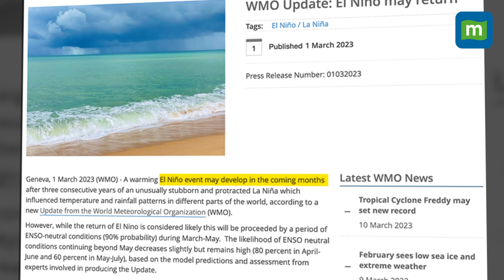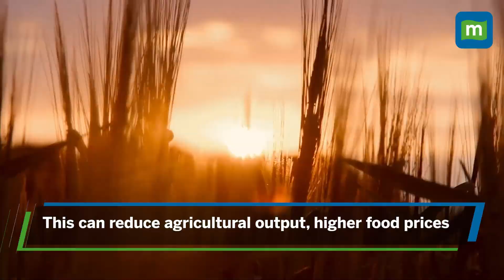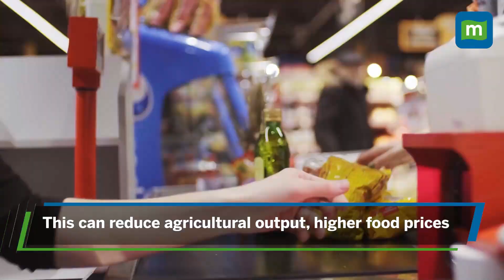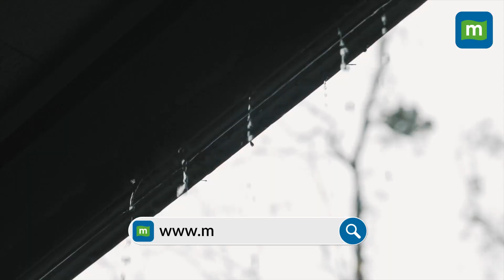Explained: El Nino And Its Impact On The Indian Economy | Agriculture & Commodities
India’s normal monsoon conditions could get disrupted in 2023 and that’s because of a weather phenomenon known as El Nino. It’s not just the monsoon that will be impacted, we might also have to see rising food and electricity prices this summer. How does El Nino impact the weather and the economy? We explain all about it in this video. Watch!